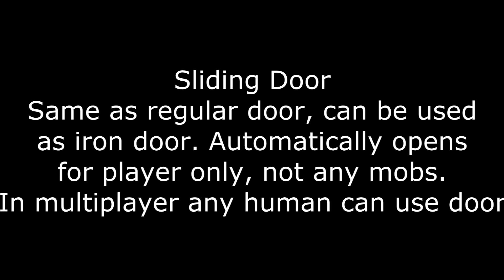Minecraft Crafting Ideas 2